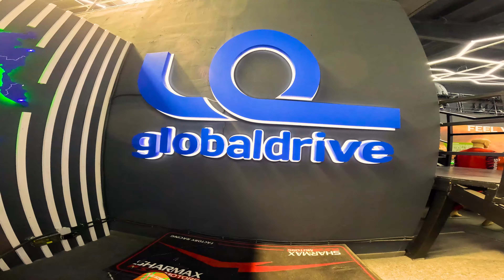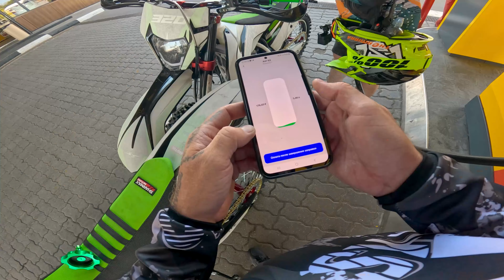Едем на МОРЕ 2000КМ Объезжая Шоссе на КРОСС Мотоциклах SHARMAX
💻Канал Лёхи - Мото Лёха @Alex_trip

🍔Мой Канал с Шортсами    / @smetkin_eats

💸Подсмотреть за мной в обычной жизни. Увидеть скрытые от Ютуба видео, фото и текст на Бусти

Это первая часть видоса про одну из самых долгожданных поездок в этом году. Я ждал этот дальняк и это мото путешествие , потому что догадывался, что это будет немного отдых , я смогу чуть меньше париться и меньше устану, а значит, в этом путешествии на мотоцикле на море получится и отдохнуть.
Идея была следующей, я знал, что мне дадут на рекламу кроссовыймотоцикл мотоцикл Шармакс и я попросил второй и я придумал проехать на них на черноеморе море , без финишной точки, просто на море , просто в прямом направлении , стараясь не выезжать на полноценные шоссе и автомагистрали без острой необходимости. Весь остальной путь на кросс мото в этом путешествии на море должен был проходить по лесам , полям , деревням , второстепенным дорогам , оврагам и другой пересеченной местности. Мы не могли брать с собой много вещей, только рюкзаки и то, что в них поместится, ведь на мотоциклы закрепить что-либо почти невозможно, тем более это не наши байки и заколхозить что-то не вариант. Это путешествие дальняк было особенным на столько, что оно мне понравилось прям в моменте, я сразу понимал, что буду грустить по этим кроссовым мотикам, когда этот трип дальняк и путешествие по России закончится. Мне очень понравилось искать дорогу на эндуро байке , ошибаться дорогами , находить выход там, где его быть не должно , мне понравилась приятная усталость , которую дают эти мотоциклы в конце дня.
Мы понимали, что не должны попасть на глаза полиции, потому что на этих мотиках нельзя быть на дороге, ну и рядом с дорогой ехать на этих мотоциклах тоже нам казалось странным в глазах ДПС .
Приключений в этом путешествии на эндуро байках было очень много. Очень много локаций, городов , деревень, рек , железных дорог.